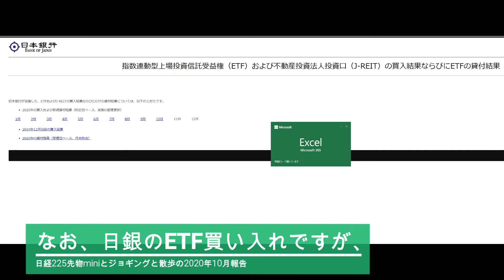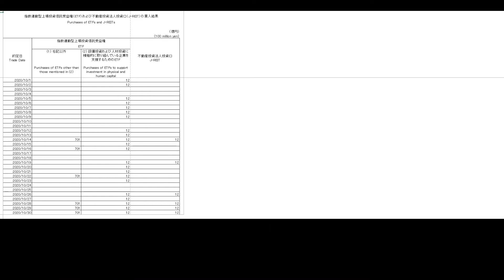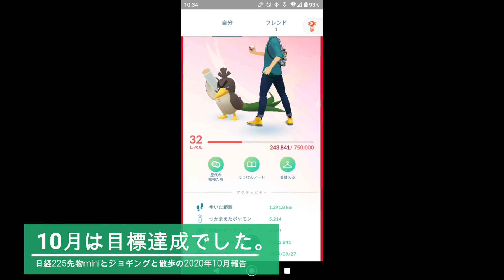日経225先物miniとジョギングと散歩の2020年10月報告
10月の取引結果はマイナス28,700円でした。また、今月から先物取引のレポート量を減らし、ジョギングと散歩の報告を増やします。